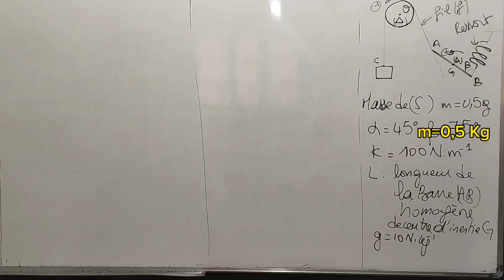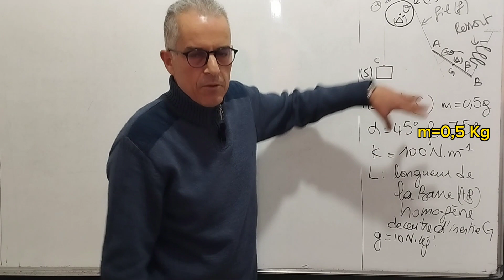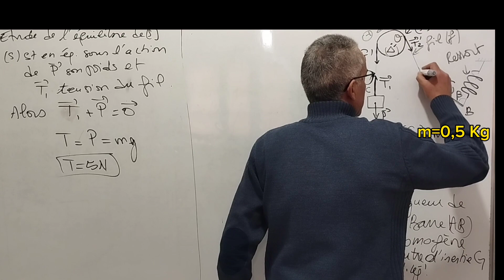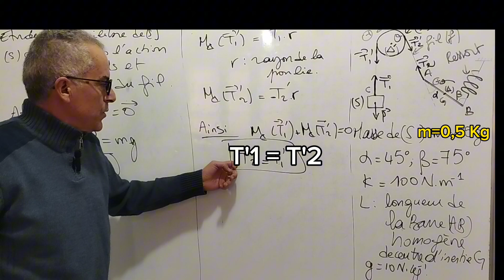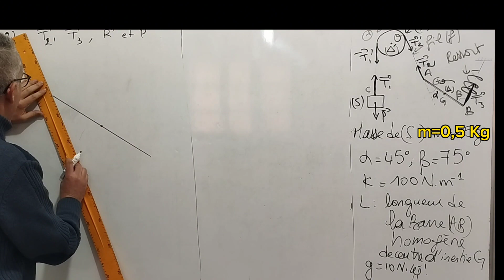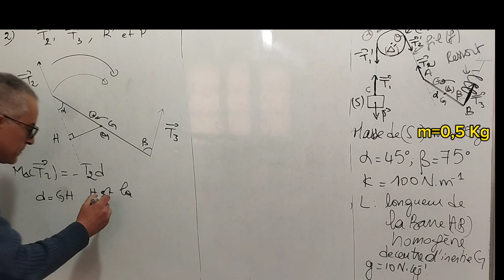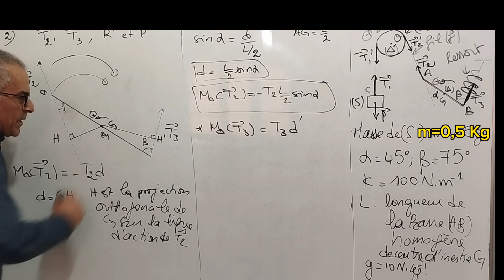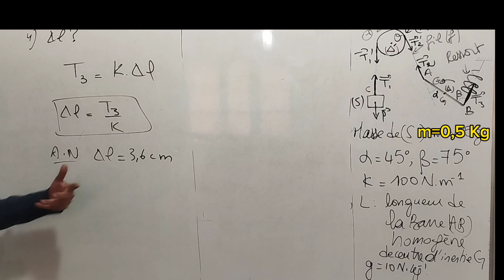Équilibre d'un solide en rotation autour d'un axe fixe Moment d'une force Tension d'un ressort TCS&T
Lien de la leçon